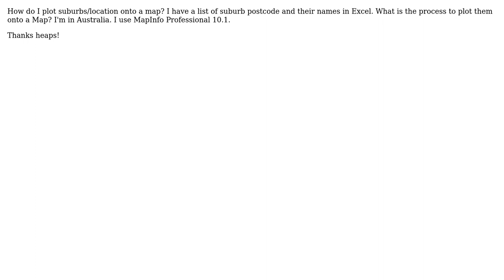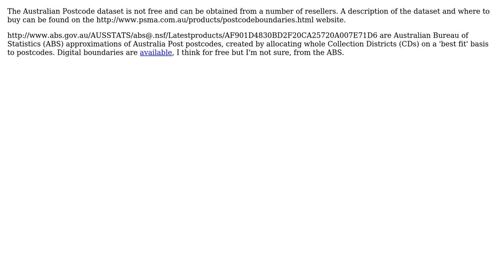GIS: Geocoding Australian postcodes - MapInfo (2 Solutions!!)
GIS: Geocoding Australian postcodes - MapInfo

With thanks & praise to God, and with thanks to the many people who have made this project possible! | Content (except music & images) licensed under CC BY-SA | Music | Images & others | With thanks to user user2856 user Stev_k user Stephen Lead user Alex Ngo and the Stack Exchange Network Trademarks are property of their respective owners. You are responsible for your own actions.